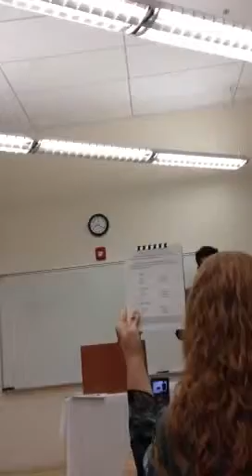Zoe's evaluation by Mit